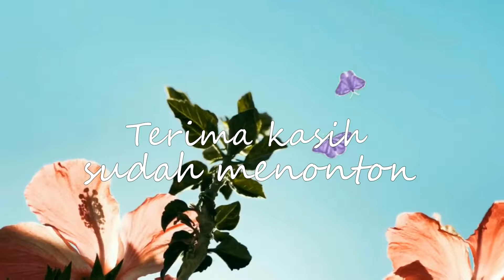Petani Anggur Jepang Banyak Pakai RS Ini dan Terbukti Recommended | vlog Anggur Kebun Altair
Hallo sahabat Kebun Altair,
Kali ini kita akan panen, tapi bukan panen buah anggur ya, melainkan panen cutting, untuk dijadikan Rootstock (Batang Bawah).